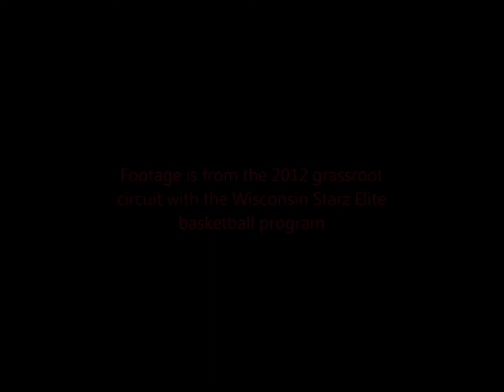Alec Adsit Highlite